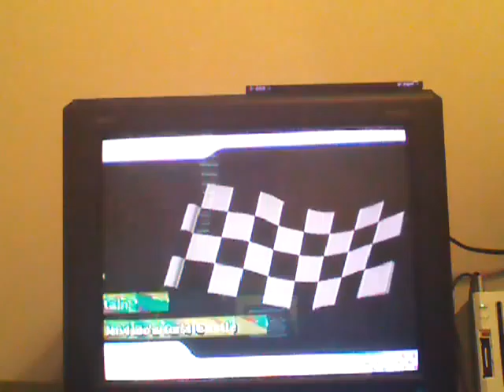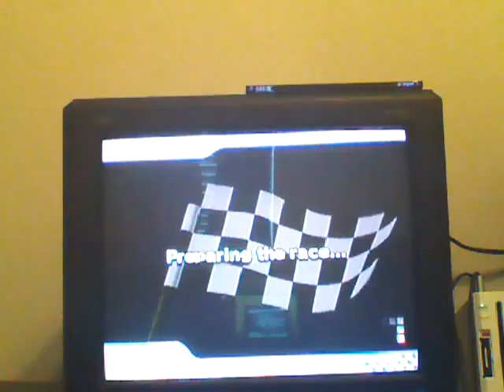[Mkwii] Wifi Match Part 13